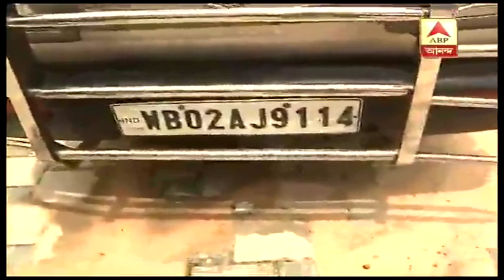Reporter Stories: সল্টলেকে রাস্তায় দাঁড়ানো গাড়ির চাকা চুরি | ABP ANANDA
সল্টলেকে রাস্তায় দাঁড়ানো গাড়ির চাকা চুরি। গতকাল গভীর রাতে AE ব্লকে বাড়ির সামনে দাঁড় করানো দুটি গাড়ি থেকে চুরি যায় ৪টি চাকা। সকালে বিষয়টি টের পান গাড়ির মালিক। বিধাননগর উত্তর থানায় অভিযোগ দায়ের হয়েছে। লেকটাউন ফুটব্রিজের কাছে চুরির ঘটনা ঘটায়, দুষ্কৃতীরা ওই পথ ব্যবহার করে থাকতে পারে বলে প্রাথমিক তদন্তে অনুমান পুলিশের। আশপাশের সিসি ক্যামেরার ফুটেজ খতিয়ে দেখা হচ্ছে।